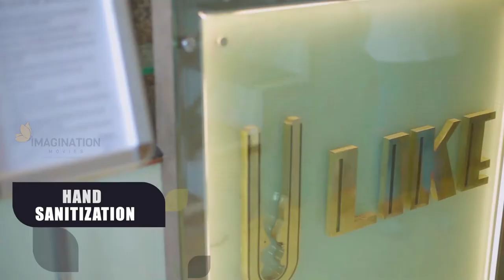U Like Unisex Gallery Udupi The Family Salon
Client :  U LIKE UNISEX GALLERY UDUPI

| Imagination Movies - Ad Film/Commercial Ad Production House in Mangalore |

An event is all you need to develop the perfect form of emotional bond in between your target audiences and your respective products or services. Over a period of ten years, we have attained the mastery to manage Film production services, Ad Films, Commercial Ads, Institutional Ads, Educational Ads,Wedding Moments, Documentaries, Corporate Videos.

Just name it and we will make sure that your audiences/Clients acknowledge you as nothing but the best service in town.

Imagination Movies a production company in Mangalore helps in creating ad films for you through which you can effectively advertise your product and services in an effective way. We strive to film such ads that can influence the buying decision of a customer. For this, we work together with our clients with full dedication and patience. Many business owners and our clients have been benefited by our services.
When talking about services we provide script writing, working on the concept, filming followed by editing.

For all the services Imagination Movies is the one STOP Solution.